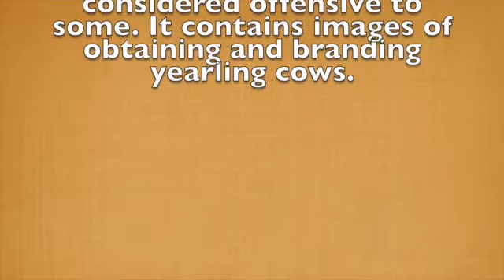Helping the Cowboys on Branding Day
Spent the day out helping the local cowboys brand for the day. Kids had a great time riding horses and watching.